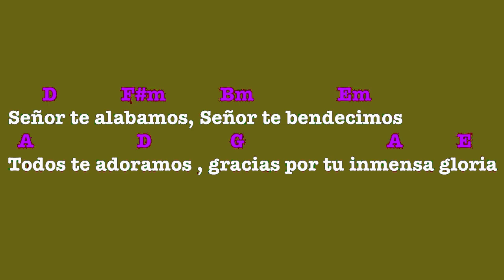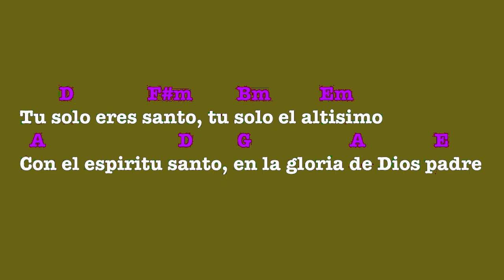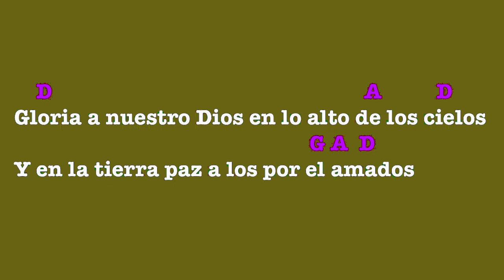Gloria a nuestro Dios en lo alto de los cielos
letras y acordes franky
con letra y acordes
cantos de gloria con guitarra